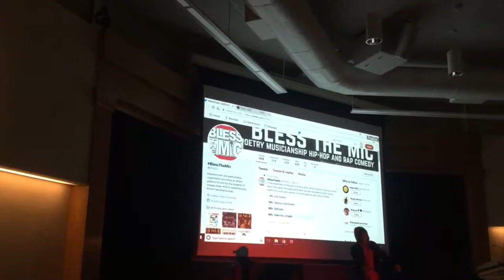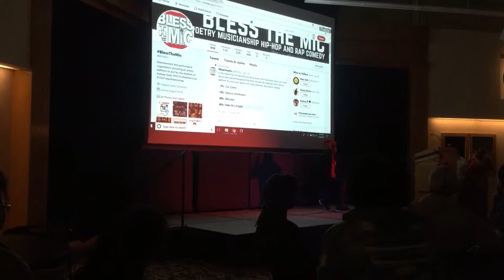6LACK ft. T-Pain One Way | Performance | Jarel Shaw